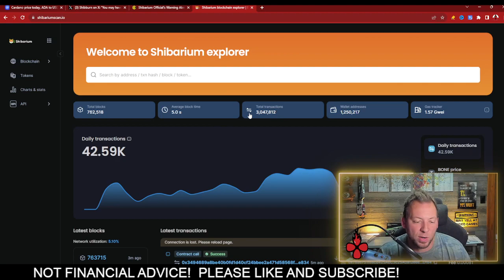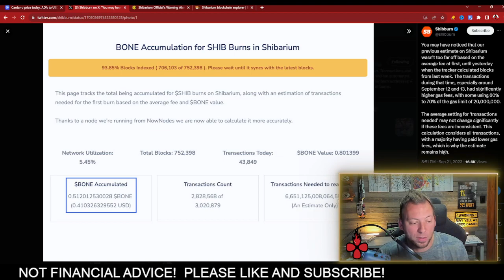SHIBA INU - 6,651,125,008,064,591?! THIS IS BULLS***!!!